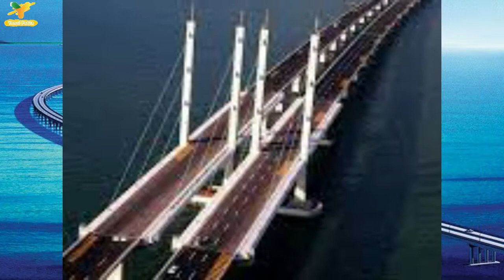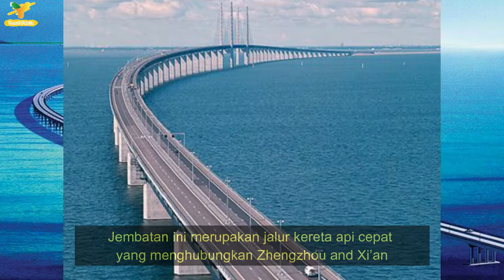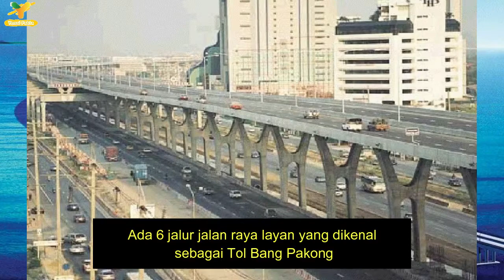jembatan terpanjang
Hai fland-fland, kali ini kami akan membahas mengenai jembatan terpanjang di dunia nih, ada apa saja ya?tonton ulasannya dalam video berikut ini.
Kemajuan teknologi memberikan keuntungan sangat besar bagi manusia dalam pembangunan. Salah satunya adalah membangun jembatan. Dalam perkembangan zaman yang sudah sangat maju ini, kondisi geografis yang menjadi kendala dalam membuat jembatan sudah bukan masalah lagi. Maka, tidak aneh jika negara-negara di dunia berlomba untuk membuat jembatan yang unik dan bahkan terpanjang di dunia.